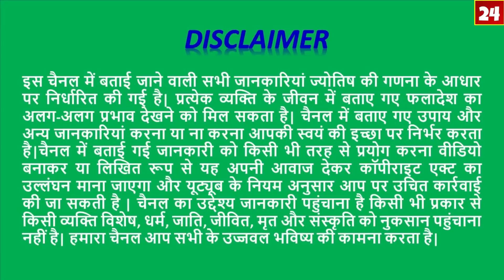16-August-2020se/मंगल राशि परिवर्तन/मंगल गोचर मेष में/जाने Vrishabh/Taurus/वृषभ का हाल/AstroInvite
Call Time: Morning 11 a.m. – 1 p.m, Evening  7 p.m. – 9 p.m.